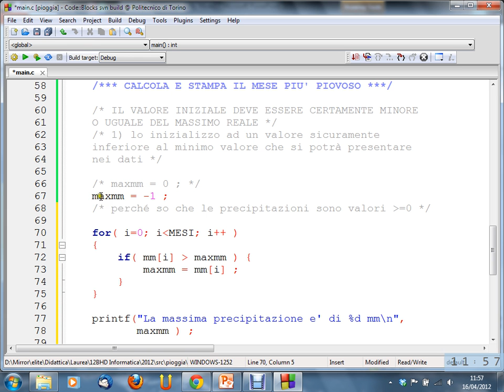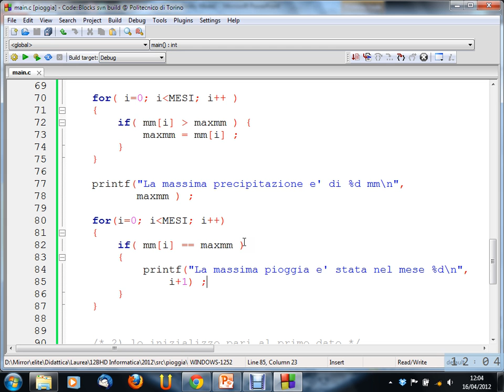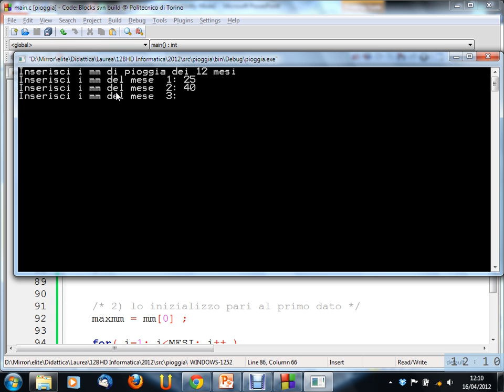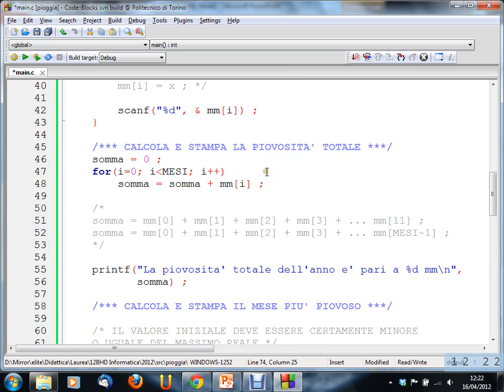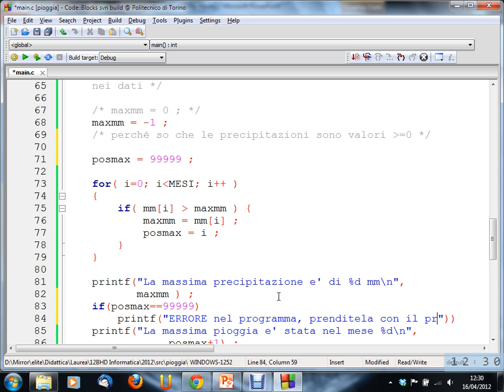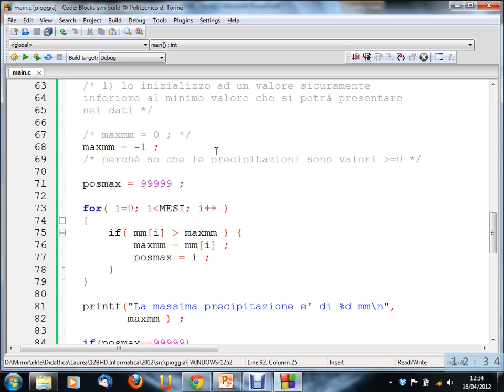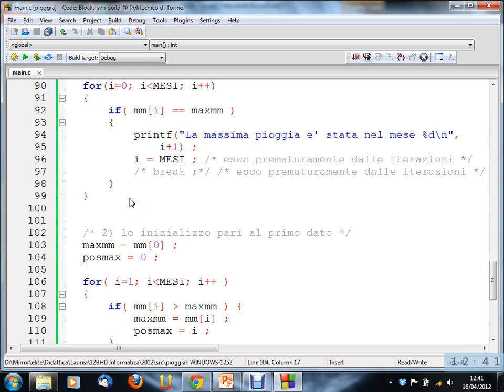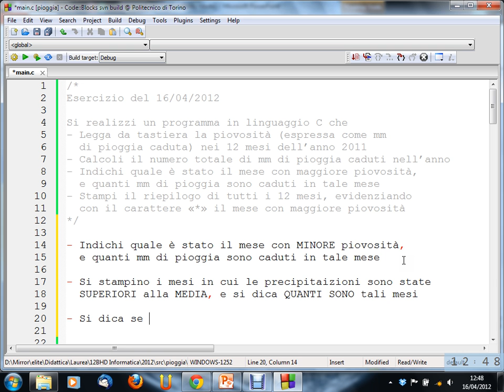Informatica (12BHD) - lezione n. 17 del 16/04/2012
Argomento della lezione: Vettori: somma, max.